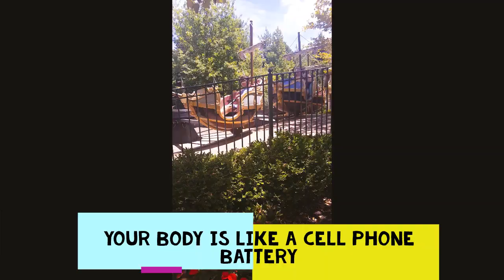Self Care Medium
It is important in any job to remember to take care of yourself. How do you recharge your batteries?